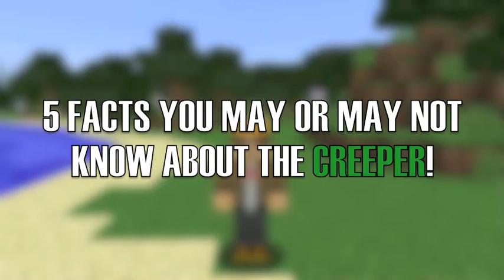4 Creeper Facts that you Most Likely Know Already!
These are some facts about creepers that you most likely know, so this video is just pointless! :D emm... right?